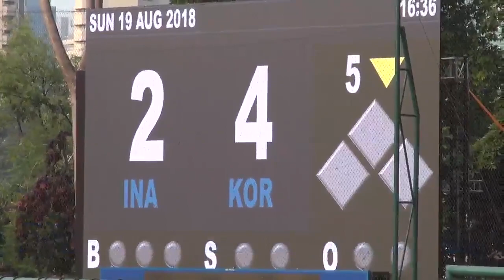2018 아시안게임, 소프트볼 양이슬 선수 (CTS, CTS뉴스, 기독교방송, 기독뉴스, 기독교뉴스, 교계뉴스)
박세현기자: 네. 우리나라 여자 소프트볼 대표팀이 2승 4패의 성적으로 예선탈락하면서 사상 첫 아시안게임 메달획득이 무산됐는데요. 기독선수로서 투수와 중견수 포지션을 넘나들며 선전한 양이슬 선수를 만나봤습니다. 전상민 기잡니다.

- 2018 아시안게임, 소프트볼 양이슬 선수

여자 소프트볼 인도네시아와의 예선전 경기. 홈팀 관중의 일방적인 응원에도 불구하고 한국은 승리를 따내며 소중한 1승을 추가합니다. 디음날 열린 아시아최강 일본과의 대결. 탄탄한 전력 앞에 콜드게임으로 패하고맙니다. 최종성적 2승 4패.예선 4위까지 주어지는 준결승티켓 확보에 실패했습니다.

2010 광저우 아시안게임부터 시작해 3번째 출전인 양이슬선수. 투수이자 중견수로 팀 사정에 맞게 중용되며 활약했습니다. 양 선수는 아쉬움을 감추지 못하며 어느 때보다 절박한 심정으로 경기에 임했음을 고백합니다.

Int 양이슬 / 2018 아시안게임 소프트볼 국가대표

언론의 관심과는 거리가 먼 소프트볼. 마지막 한일전 경기도 원정 응원소리를 듣기 어려웠던 상황 속에 관심을 가져준 기자와 성도들에게 감사를 전합니다.

대회 기간, 하루를 다치지 않고 잘 마무리하겠다는 기도로 무사히 일정을 마친 양 선수. 소프트볼 대표팀의 이슬같은 존재로 크리스천의 영향력을 미칠 수 있길 기대하고 있습니다.

대회 뒤 각자의 자리로 돌아가 국내외 대회를 준비할 소프트볼 대표팀. 부족한 관심 속에서도 앞을 보며 나아가는 선수들을 향한 관심과 기도가 요청됩니다. 인도네시아 자카르타에서 CTS뉴스 전상민입니다.